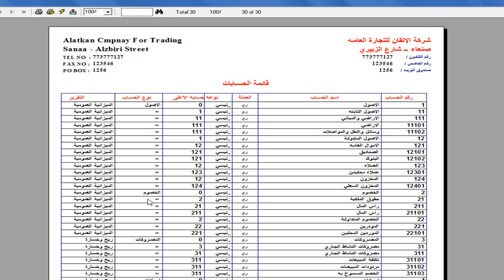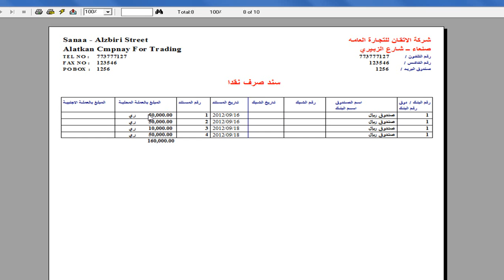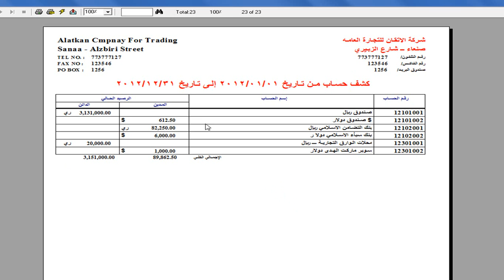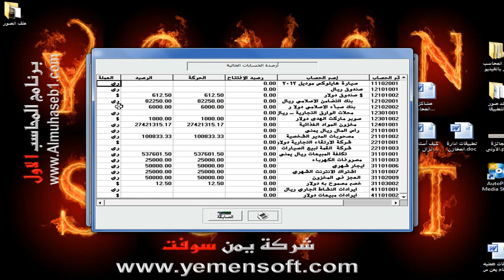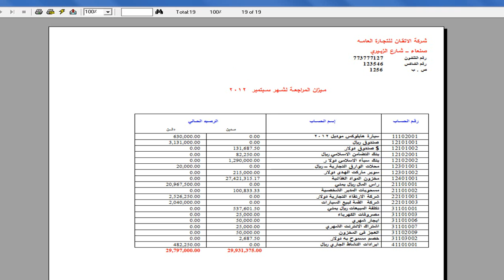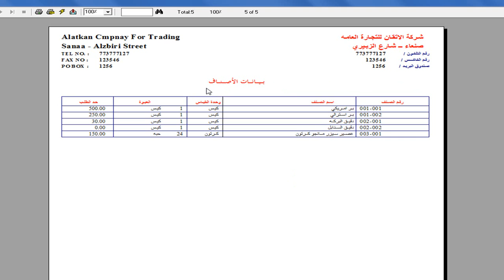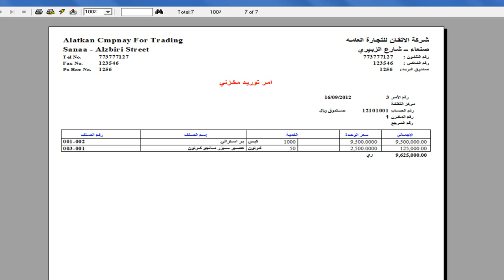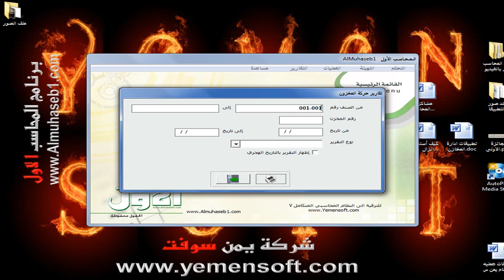نظام المحاسب الاول - شرح التقارير